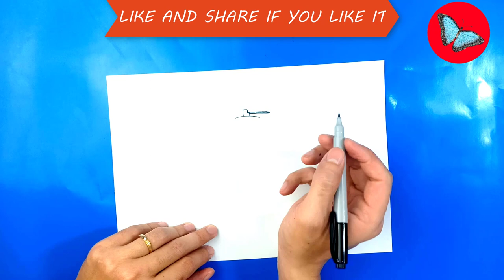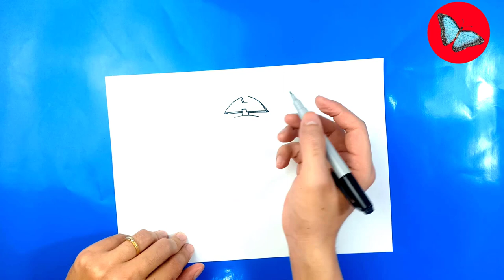How To Draw Clockwork From Ben 10 | Drawing Animals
Learn
How To Draw Clockwork From Ben 10